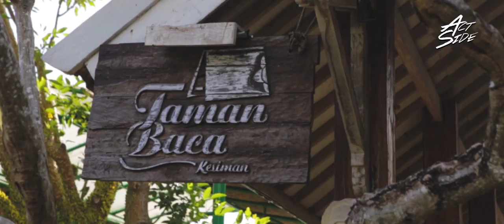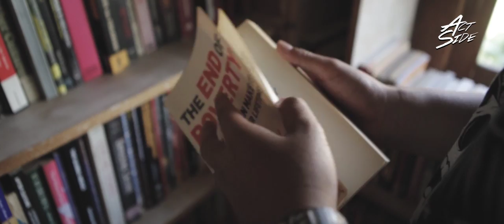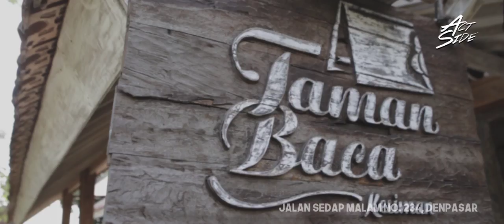ACT SIDE: Made Mawut (Taman Bacaaan Kesiman)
Made Mawut, musisi blues asal Bali ini selain aktif bermusik juga aktif mengelola Taman Baca Kesiman, sebuah ruang perpustakaan sekaligus ruang dapur. Dimana pengunjung bisa membaca sambil menikmati hidangan dari Chef, yang salah satunya adalah Made Mawut sendiri. Berbicara soal musik blues, lingkungan tempat tinggalnya lah yang dulu membuat Made Mawut kenal dengan musik blues. Sedikit demi sedikit, Made mulai mengoleksi kaset dan semakin tertarik dengan Blues.